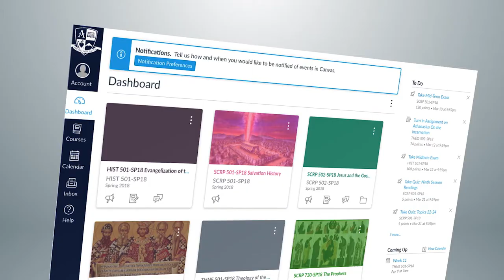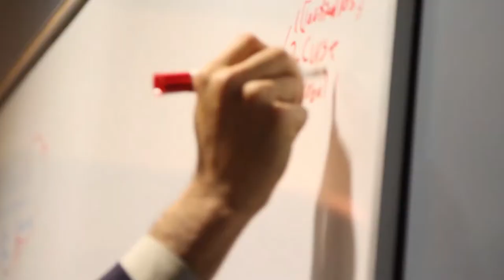Augustine Institute - Distance Education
Know, love, and share your Faith with a degree from the Augustine Institute.  Learn more about the premier distance education graduate program in Catholic Theology.